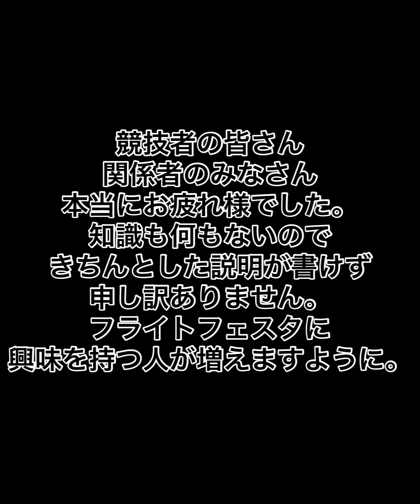フライトフェスタ 2023年 日本一の猛禽類の祭典 素人から見た競技紹介動画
まるっきしの素人が作成した
フライトフェスタの紹介動画です。
詳しくはフライトフェスタHPを

ブログ記事も書いてます。